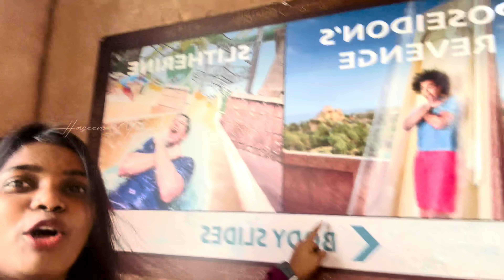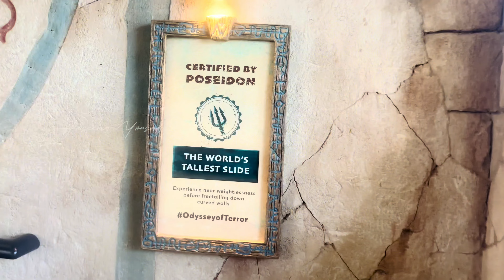Dubai Aquaventure waterpark Atlantis vlog in tamil aquaventurewaterpark Dubai theme park vlog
வணக்கம் Guys,

Thank you for joining me on this incredible journey.

About Me💎
→ Name - Haseena Yousaf🫶
→ Location 📍- UAE 🇦🇪
→ Languages - Tamil, Kannada, Malayalam & English ✌️
→ I’m living my life 🤍

I'm working professional in Dubai. I'm working hard to live out my life happily. On this channel, I'll be sharing my journey in Dubai, and my videos will be all about lifestyle , Fashion , shopping and travel Vlogs in tamil. You'll get a glimpse into the day-to-day life of mine. I'll also be talking about my life stories.

Expect to see shopping and travel vlogs, Q&A's where I'll answer your questions and how to become financially independent. I hope you'll find my content helpful and inspiring.

My Playlist of All my videos

In this video:

This video is about a vlog aquaventure water park and free entry for aquaventure waterpark

Dubai vlog sri lankah
Dubai vlog india
Dubai vlog tamil
Dubai mall vlog
Nakheel mall palm jumeirah dubai
Nakheel mall palm jumeirah dubai vlog
Nakheel mall palm jumeirah dubai vlog tamil
Tamil vlogs
Aquaventure water park vlog tamil
Aquaventure water park vlog
Aquaventure water park vlog birthday free pass
Aquaventure water park vlog malayalam
al nakheel mall dubai
Jumeirah

🤍Thangamea💎 Thanks for choosing me

With L❤️VE